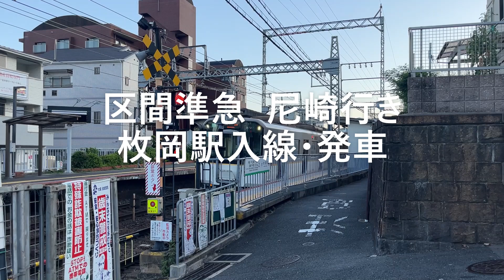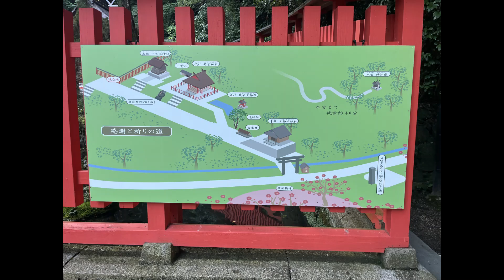2024/08/10 近畿日本鉄道・奈良線、近鉄バス、枚岡神社を撮影しました！ 撮影日:2024/08/10